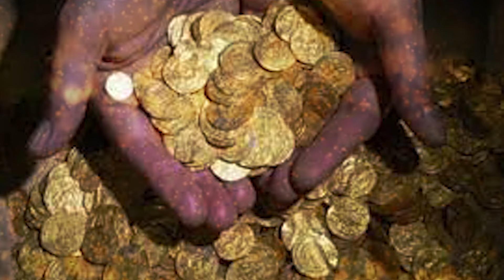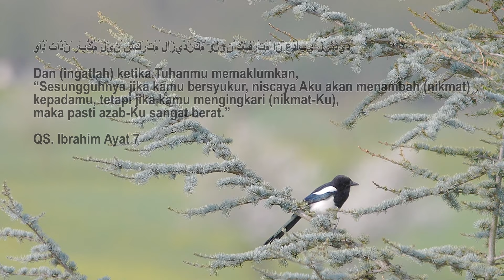Hampir Kebanyakan Orang Tidak Mengetahuinya! Kumpulan Kisah Teladan Di Zaman Nabi MUSA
Berikut ini adalah kisah-kisah teladan yang terjadi di zaman ke rasulan Nabi Musa AS tentang Bani Israil. beberapa kisah didalam vidio ini sangat sarat hikmah didalamnya. terdapat juga dialog Nabi Musa dengan Allah SWT tentang permasalahan kehidupan. untuk lebih jelasnya silahkan simak vidio lengkapnya.
Selamat menonton!!!